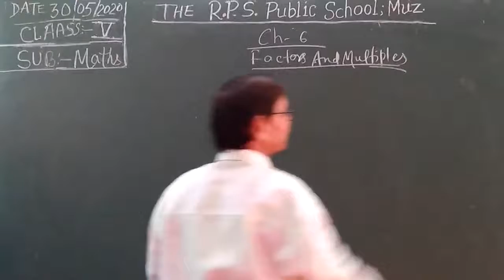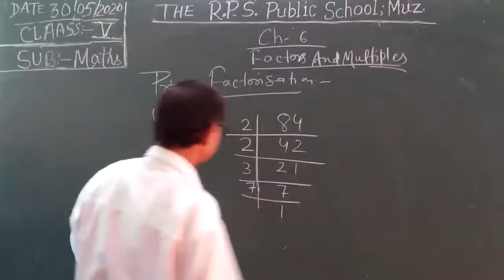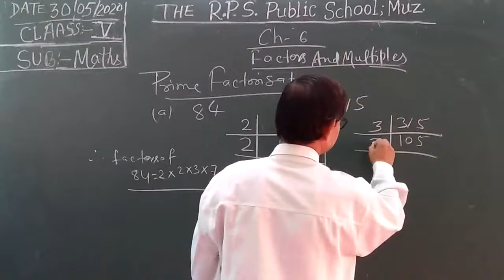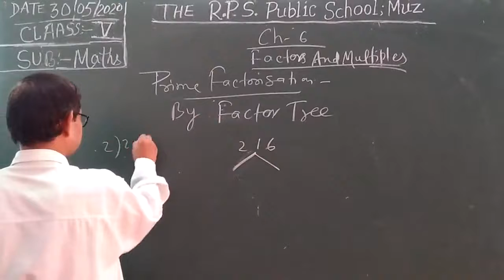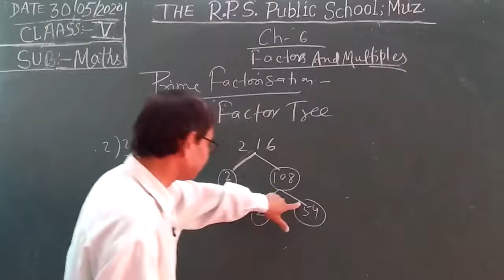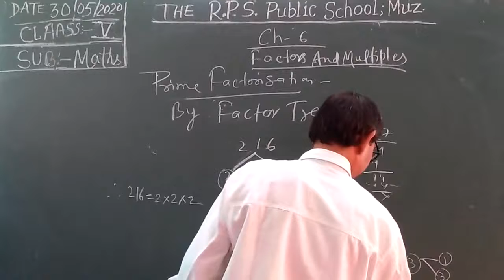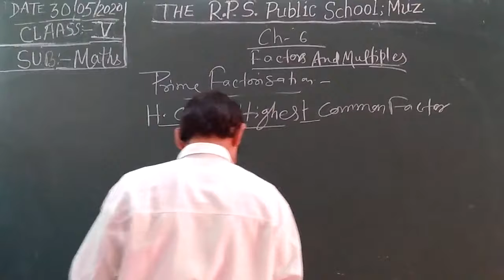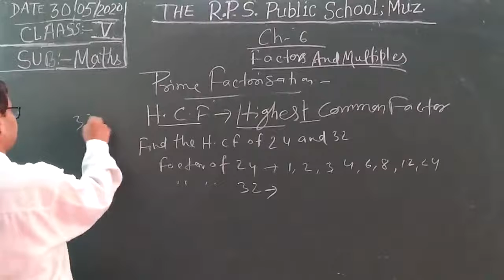Class 05 - Maths - Session 19